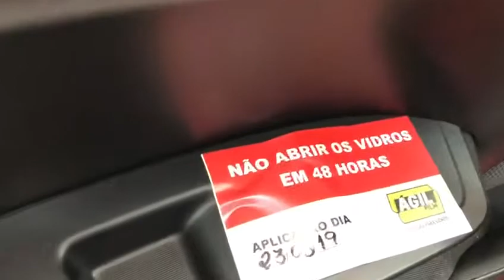Insulfilm Automotivo - Suntek Film - Privacidade e Redução de Calor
Ágil Insulfilm - Instalação de Películas em BH